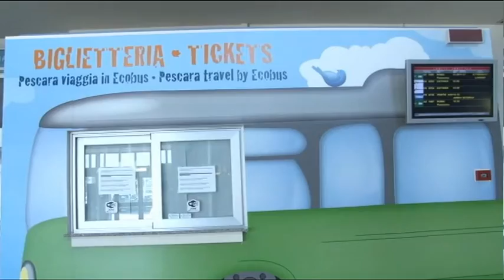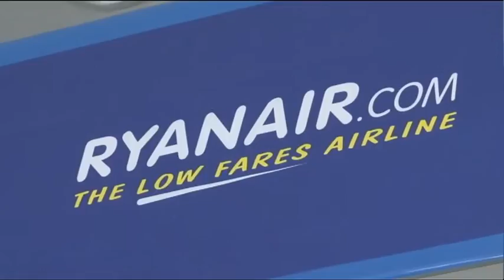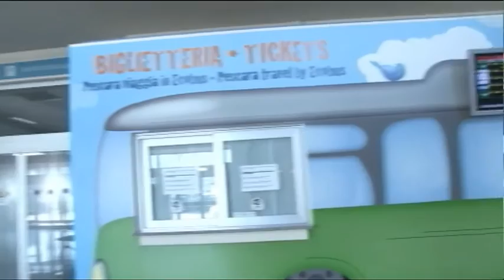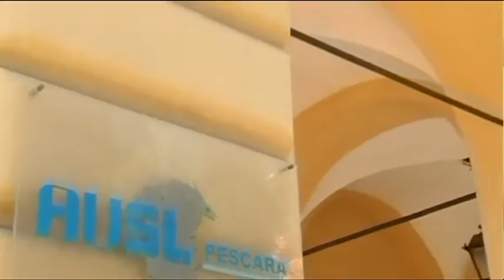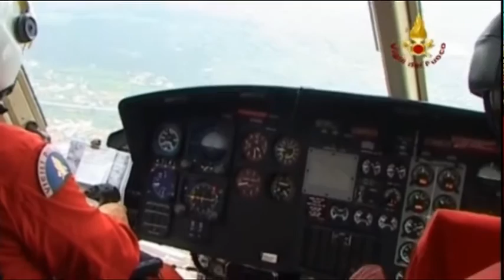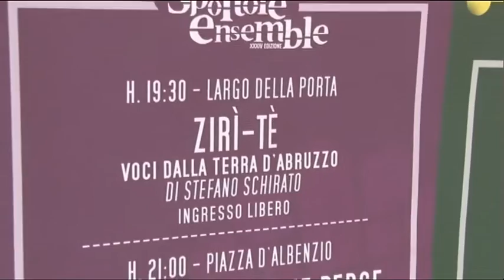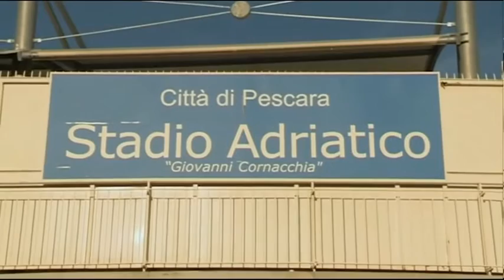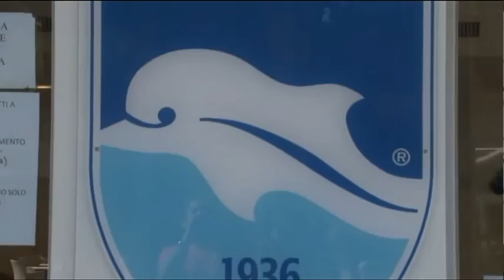TgSei Edizione delle 14 Giovedì 18 agosto 2016